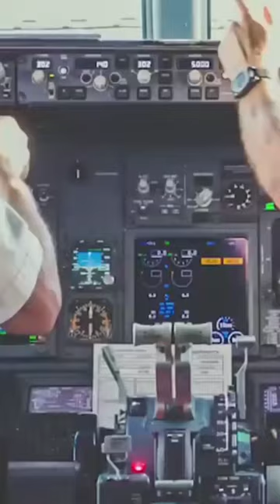Incredible Woman who Survived Falling 33,000 Feet without a Parachute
Vesna Vulović was a Serbian flight attendant who became famous for surviving a plane crash in 1972, which was the deadliest in history at the time. She was born on January 3, 1950, in Belgrade, Yugoslavia, and began working for JAT Airways in 1971. On January 26, 1972, Vulović was working on a flight from Stockholm to Belgrade when a bomb exploded on the plane, causing it to break apart in mid-air.

Miraculously, Vesna survived the crash despite falling over 33,000 feet without a parachute, setting a world record for the highest fall survived without one. She suffered multiple fractures and was in a coma for ten days but eventually recovered, albeit with permanent injuries. Despite being hailed as a hero, Vesna was removed from her job as a flight attendant in 1990 for speaking out against the Yugoslav government's policies.

Despite her difficult life after the crash, Vesna remained a symbol of hope and inspiration for many people. She used her newfound fame to advocate for peace and the rights of airline workers, and her story continues to inspire people around the world. In 2009, she was posthumously awarded the Order of the Serbian Flag, and her legacy lives on as a testament to the human spirit's resilience and determination in the face of adversity.